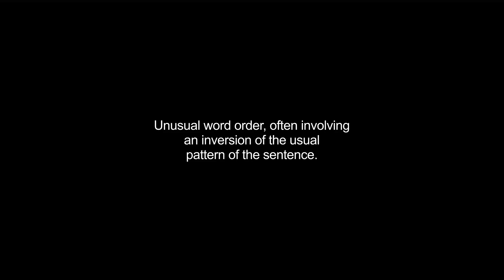anastrophe video Dictionary meaning and pronunciation